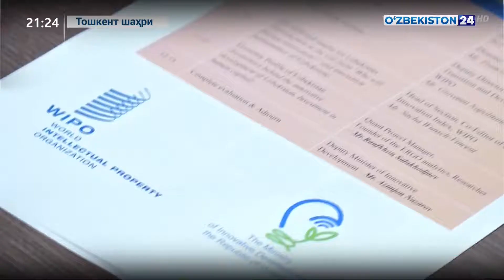Глобал инновацион индексга бағишланган Халқаро онлайн конференция ташкил этилмоқда